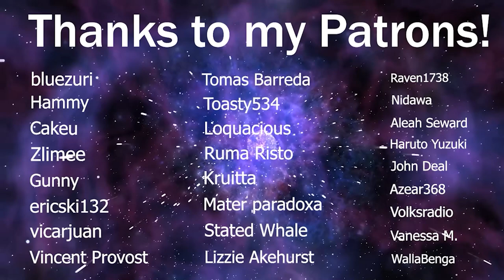LaDix Reacts: Made in Abyss | Episode 3&4